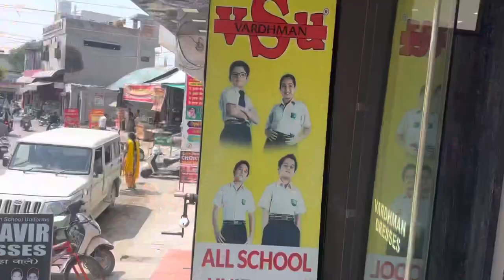My First Vlog😍/GUNREETSAHIB FIRST VLOG❤️❤️KEEP SUPPORTING